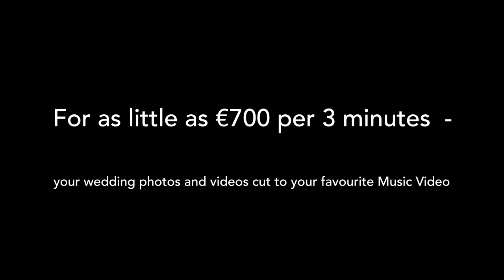"I BELONG TO YOU" - Anastasia / Eros Ramazzotti - DAVID & CATHI'S WEDDING MUSIC VIDEO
A special music video adapted to include wedding video and photos - David & Cathi’s favorite wedding video song, ‘I belong to you’ by Anastasia & Eros Ramazzotti

# for friends & family use only - not for resale or monetisation.

Edited by Rory Alec

If your company needs corporate & social media video production please contact Rory Alec at: